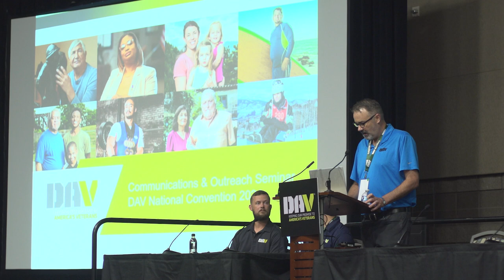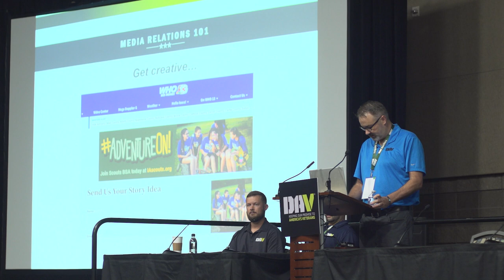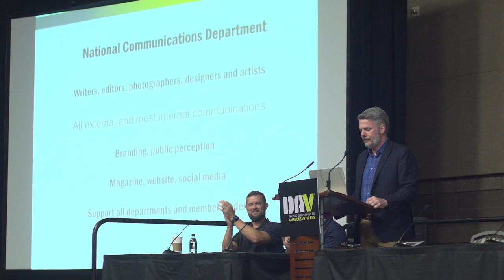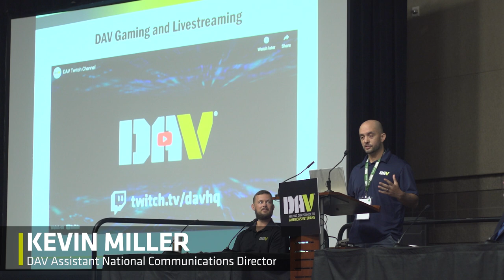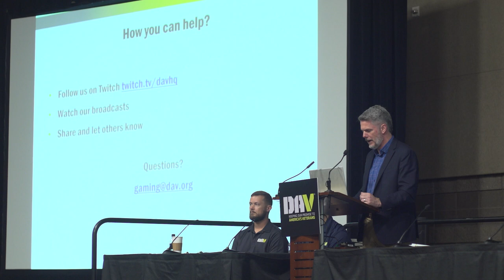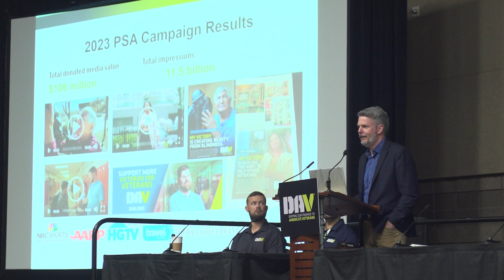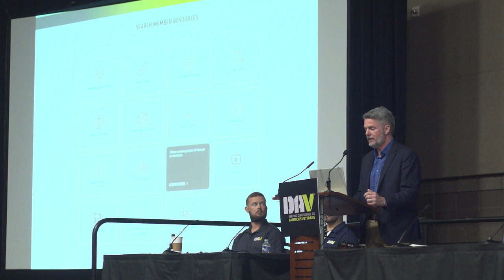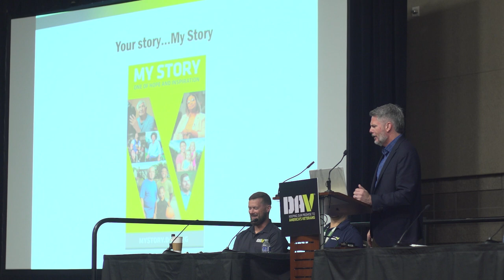Communications & Outreach Seminar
DAV chapters and volunteer coordinators are increasingly engaging the media to promote DAV’s mission at the local level. This seminar focuses on strategies and available tools member leaders can leverage to gain an increased media presence. The seminar will also include ways to support DAV’s PSA campaign and best practices for social media. We’ll also provide an update on DAV’s latest outreach initiative—streaming on our new Twitch channel.